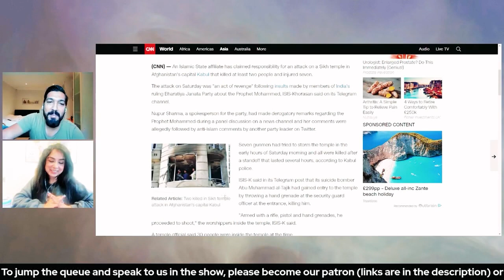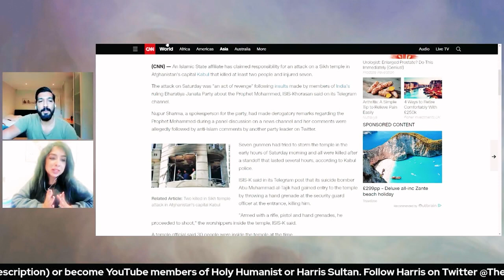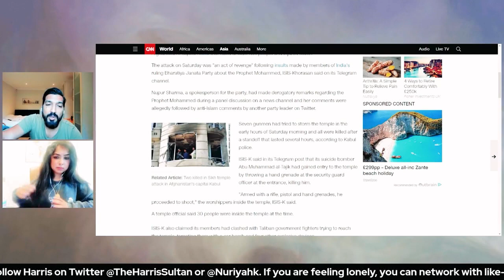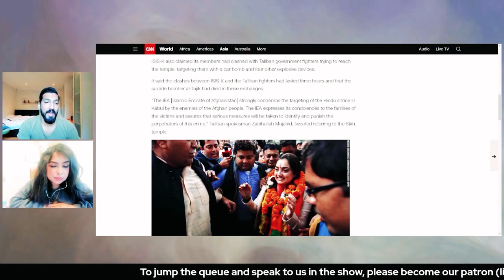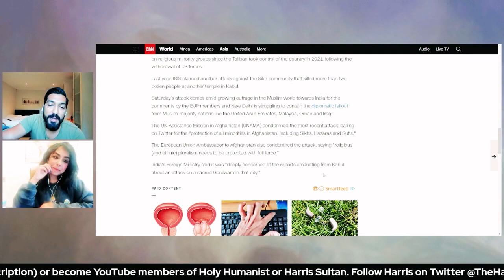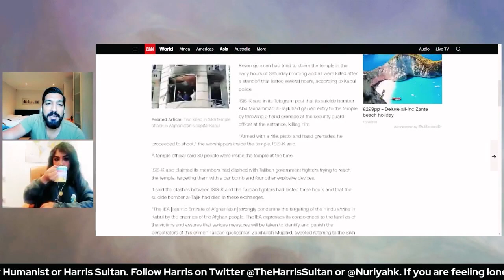Islamic State Destroy Temple to "Avenge Blasphemy" 🙄